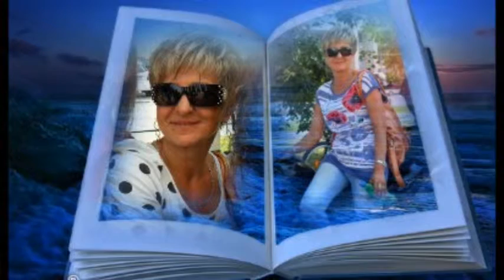SAVAGE Tylko Ty Iwcia Anonimowa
Życzę wyjątkowych dni
dużo radości i uśmiechu
z dużą dawka promyków
słonka!